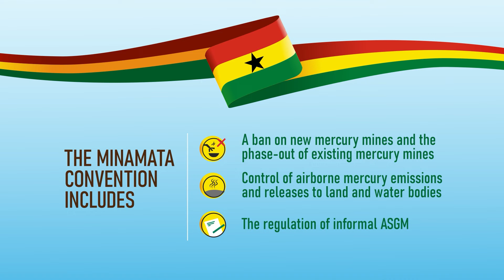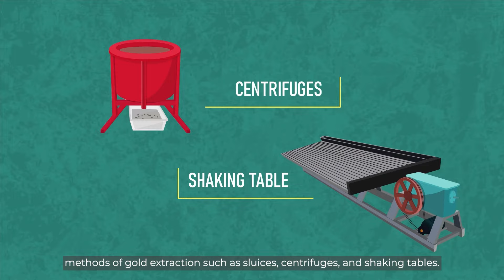Artisanal and Small-Scale Gold Mining (ASGM) in Ghana: Why it Matters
Ghana's gold mining sector contributes significantly to Ghana's economy. Directly and indirectly, Artisanal and Small-Scale Gold Mining (ASGM) contributes to the livelihoods of over a million Ghanaians, and as recently as 2018, accounted for over 30% of the country's gold output.

This video lays out the primary risks associated with ASGM operations, describes its importance, and lists efforts taken to offset the consequences of ASGM on workers and their communities.

The U.S. Department of State-funded RECLAIMS program - consisting of the Fund For Peace, WANEP Ghana, and the University of Mines and Technology (UMaT) - is collaborating with the Ghanaian government and relevant stakeholders at all levels to further efforts to formalize Ghana's ASGM sector, with a view to making mercury history, in line with the global Minamata convention.